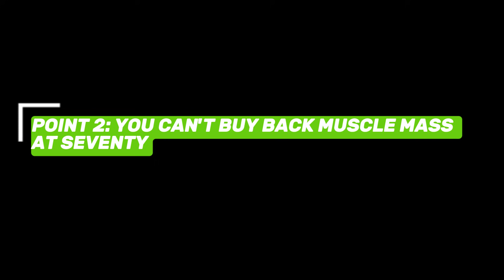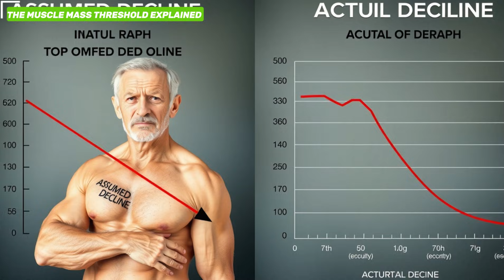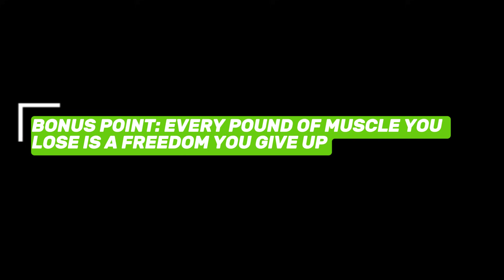The Muscle Mass Threshold That Keeps You Out of Nursing Homes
This isn’t a motivational phrase—it’s a physiological line most people cross without realizing it. The real danger of aging isn’t wrinkles or birthdays; it’s silent muscle loss, declining strength, reduced mobility, and the slow slide toward dependence. Sarcopenia, frailty, and falls don’t start with accidents—they start with ignoring muscle mass.

In this video, we break down the muscle mass threshold that keeps you out of nursing homes, why it determines whether you age independently or lose daily freedom, and how strength—not luck—decides who stays mobile. We cover muscle loss prevention, strength training for seniors, fall prevention, and why resistance training for the elderly is the most underrated form of longevity insurance. This isn’t bodybuilding hype; it’s functional fitness, muscle health, and aging gracefully with options.

Here’s the promise: by the end of this video, you’ll understand exactly why the muscle mass threshold that keeps you out of nursing homes matters, how it protects against falls, frailty, and dependence, and what kind of training actually preserves senior independence. This is about aging wellness, mobility in old age, and staying out of places no one plans to end up.

If this perspective sharpens how you think about aging, muscle mass, and independence, tap like to help the message travel, subscribe for more honest conversations about strength and longevity, and share this with someone who still thinks weakness is “just aging.”